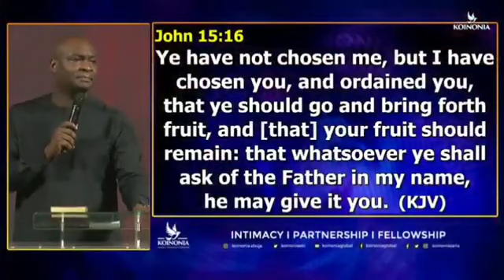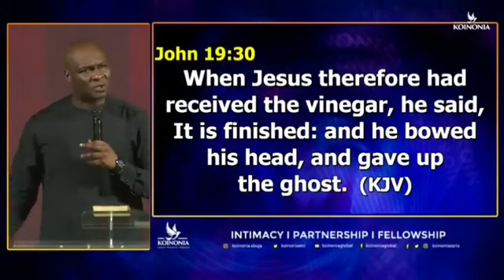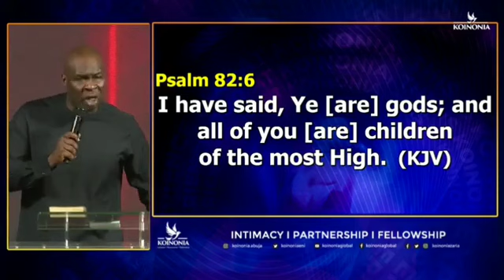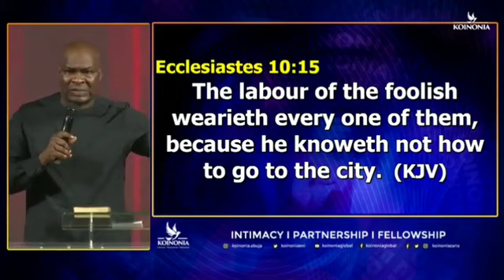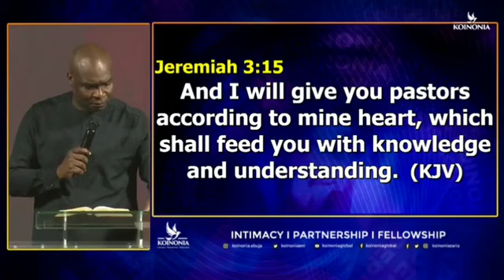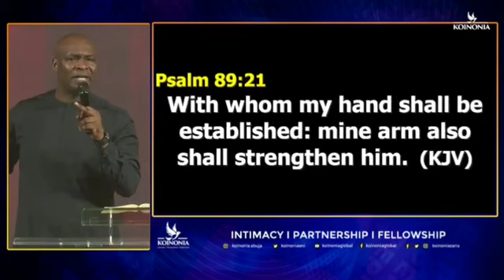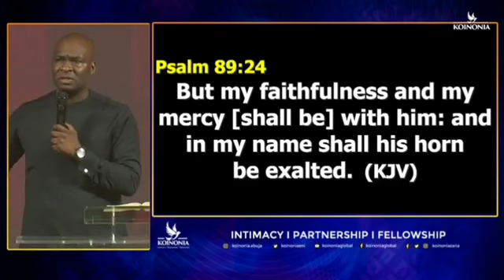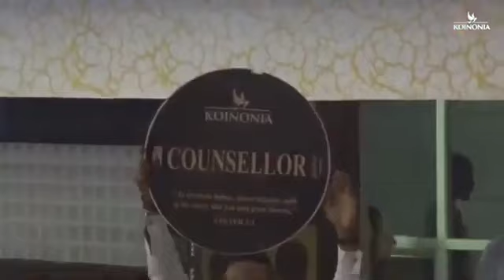THE WAYS OF GOD WITH#apostlejoshuaselman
THE WAYS OF GOD WITH APOSTLE JOSHUA SELMAN 07||05||2023#apostlejoshuaselman